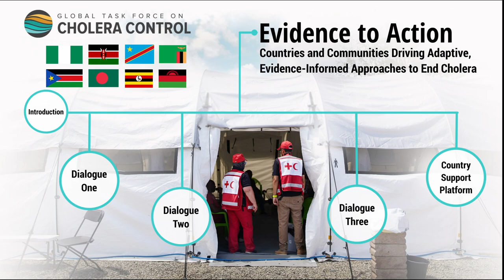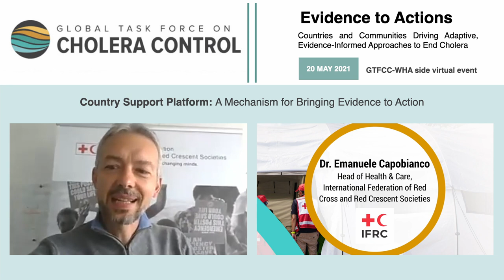Dr. Emanuele Capobianco